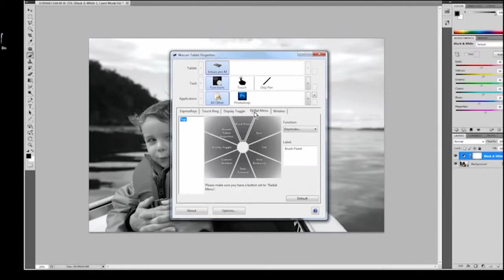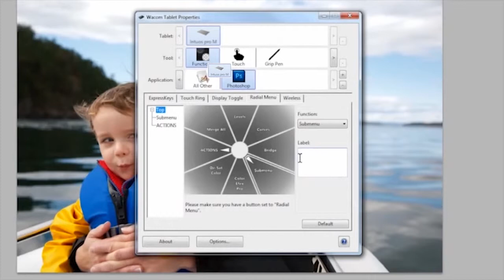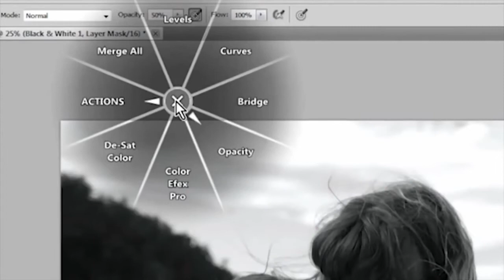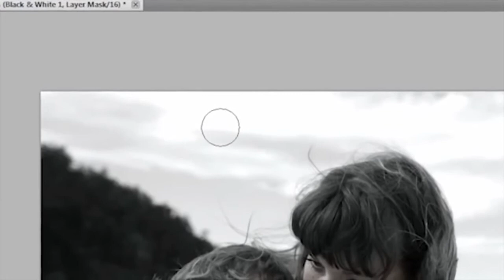Using Radial Menus - Intuos Pro Tablet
Learn how to use radial menus on the Intuos Pro tablet.